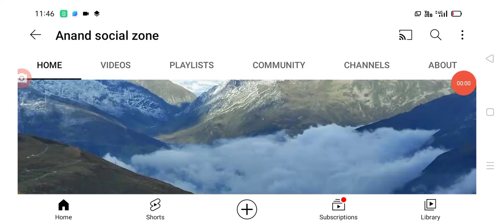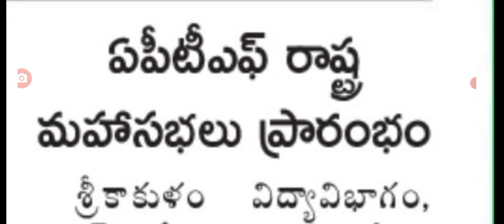రాష్ట్ర ఉద్యోగుల మహాసభలు ప్రారంభం ap government employees meeting latest update.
hello everyone today update is AP government announced employees meeting .@Anandsocialzone